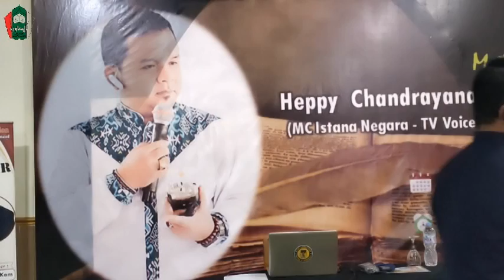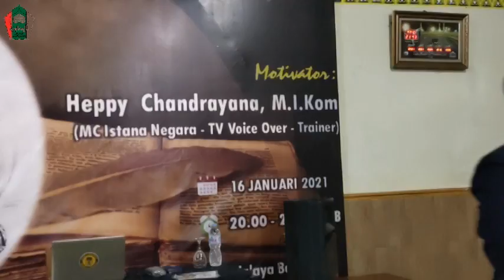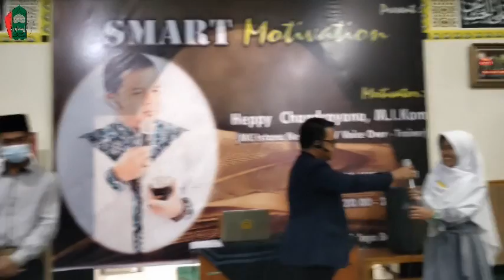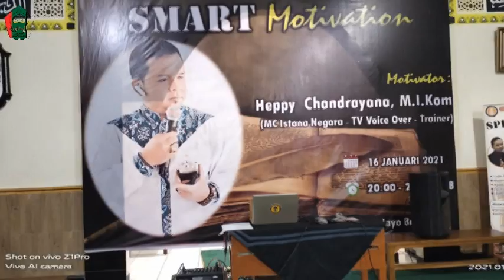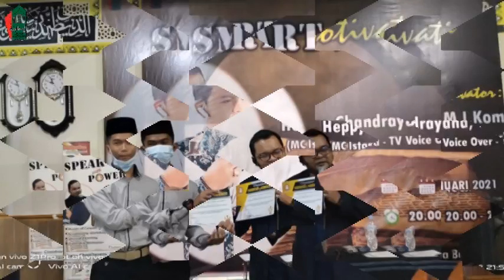LIVE !! SEMINAR MOTIVASI BERSAMA HEPPY CHANDRA DI PONDOK PESANTREN MODERN AL-MU`AWANAH BANDUNG